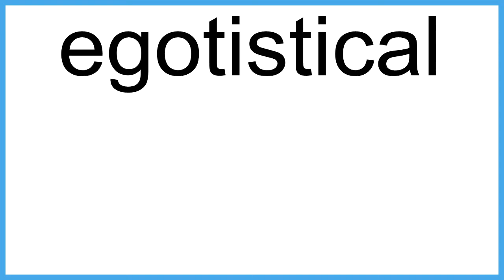egotistical meaning | Vocabulary for Kids | Children's Dictionary | Learn English Vocabulary